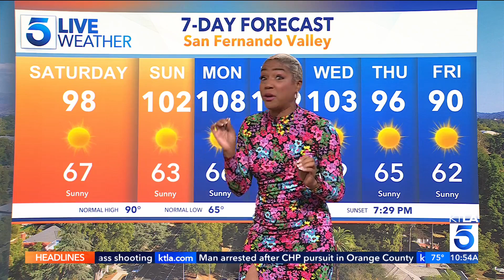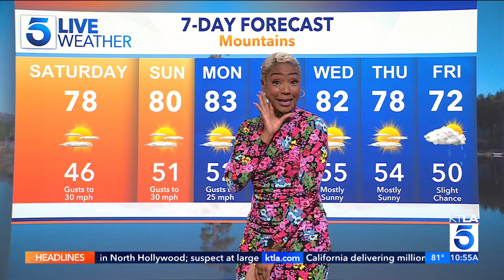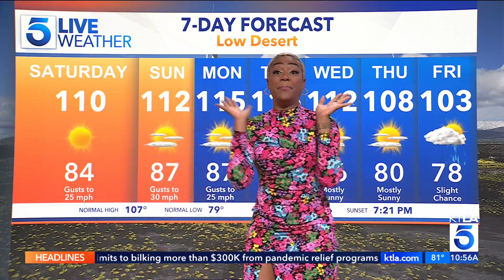Tiffany Haddish makes her weather dreams come true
Comedian Tiffany Haddish launches her meteorology career on KTLA 5 Weekend Morning News. Aired Aug. 26, 2023.